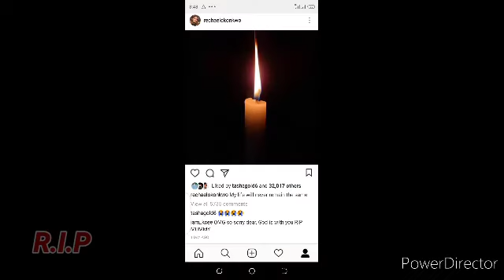NOLLYWOOD ACTRESS RECHEAL POPULARLY KNOWN AS NKOLI NWA-NSUKA LOST HER MUM